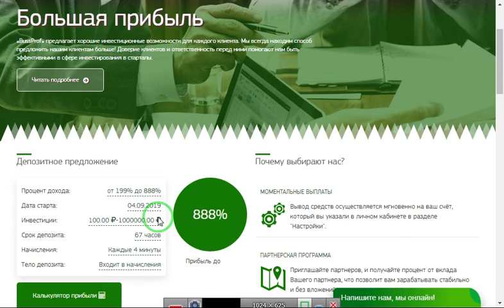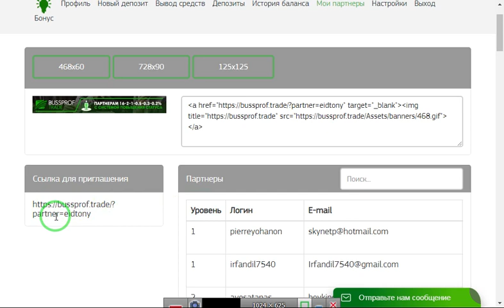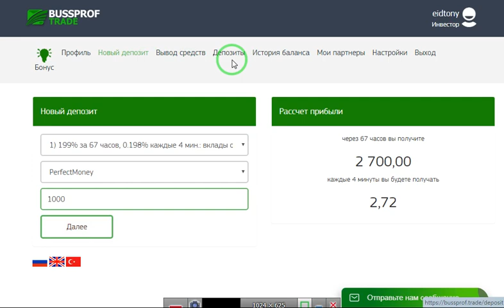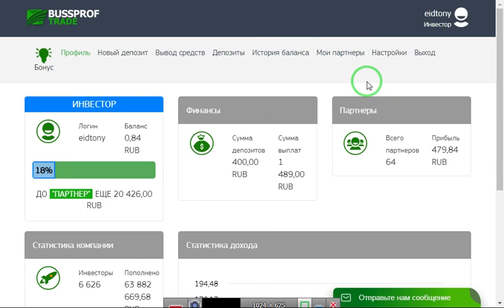اثبات سحب جديد من افضل موقع لاستثمار الروبل بقيمه 177 روبل bussprof trade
رابط الموقع
الربح.
ربح المال,
المزرعة السعيدة,
بايبال,
بايزا,
payza,
payoneer,
مواقع صادقة,
ربح البيتكوين,
Proof payment,
ربح 1$,
ربح 2017,
ربح 5$,
ربح البيتكوين,
ربح البيتكوين كل 5 دقائق,
ربح المال,
ربح بلياردو,
ربح بيتكوين,
ربح بيتكوين مجانا,
ربح تابلت,
ربح تعبئة,
ربح تلفون,
ربح ثواني,
ربح حقيقي,
ربح حقيقي من الانترنت,
ربح حلال,
ربح حلال من الانترنت,
ربح حوحو,
ربح دريس,
ربح دقيقة,
ربح دوجكوين,
ربح دولار,
ربح دولارات,
ربح ذهب,
ربح راتب شهري,
ربح ربح,
ربح رصيد,
ربح روبل,
ربح روبل 2017,
ربح روليت,
ربح زوار كثر,
ربح ساتوشي,
ربح طريقة,
ربح فلوس,
ربح فيزا,
ربح قمار,
ربح كاش يو,
ربح كاميرا,
ربح كوينز,
ربح للمبتدئين,
ربح لوتو,
ربح مال,
ربح هاتف,
ربح هاتف مجانا 2017,
ربح هدايا,
ربح هواتف,
المواقع الربحية .
ربح الدولار .
هشتاج.